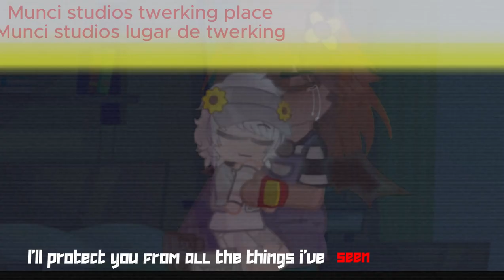I'II protect you from all the things I've seen meme (LATE TO TREND)